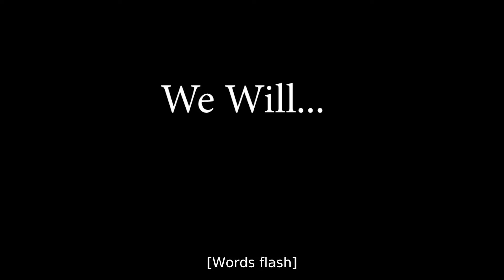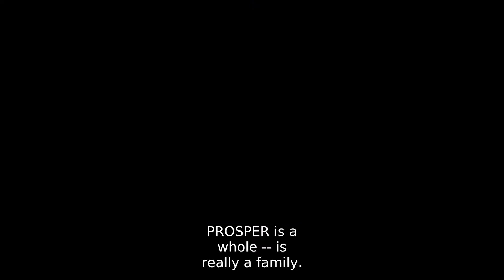We Will PROSPER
Students from The Viscardi Center’s PROSPER program discuss how real-world learning opportunities have empowered them to stay in school, envision successful futures, and establish career paths to pursue after they graduate.
PROSPER (People Reaching for Opportunities to Succeed Personally, Educationally and Realistically) is an attendance retention program that shows at-risk high school students the relevancy of education as it relates to employment and works towards preventing students from dropping out of school by providing educational, vocational, and social supports.